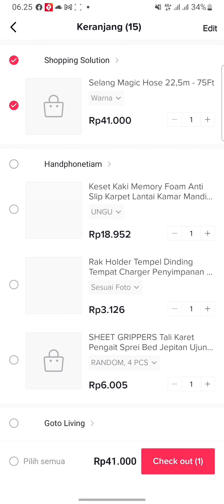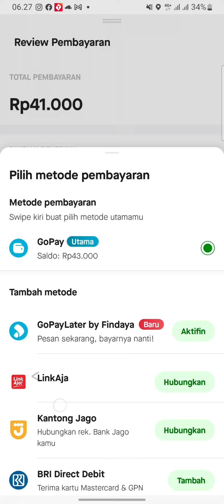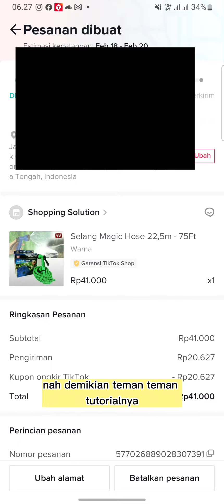CARA BELANJA DI TIKTOK SHOP DENGAN GOPAY GRATIS ONGKIR BUAT PEMULA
Hai semuanya divideo kali ini aku memberikan Tutorial Cara Belanja Di Tiktok Shop dengan metode pembayarannya menggunakan gopay,
buat yang belum pernah belanja di tiktok shop sebelumnya bisa tonton video tutorial cara belanja dari awal instalasi :